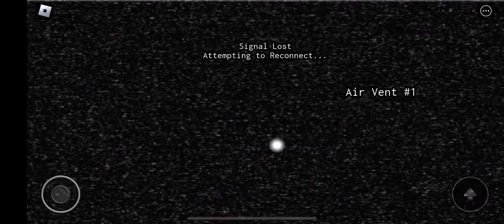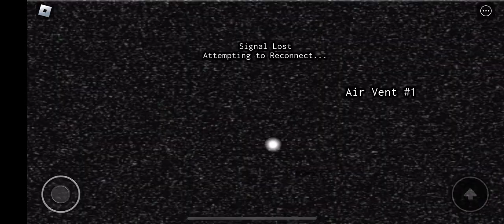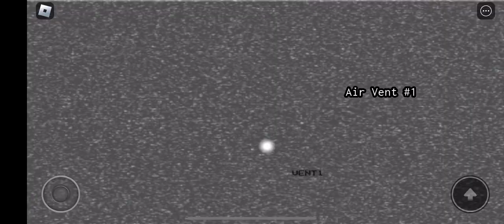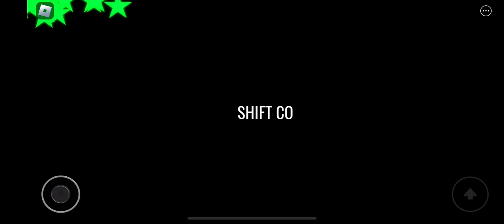(Mobile WR, Former Overall WR) Five Nights at Marcus 2 5/20 mode complete in 6:57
lmao how